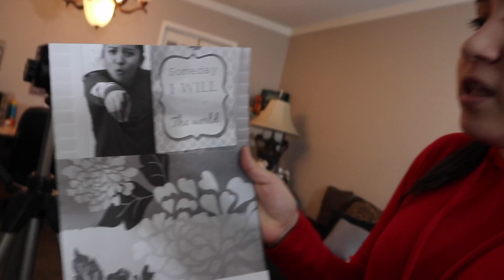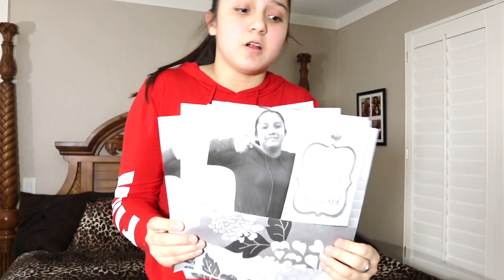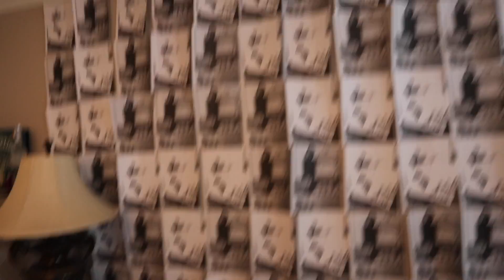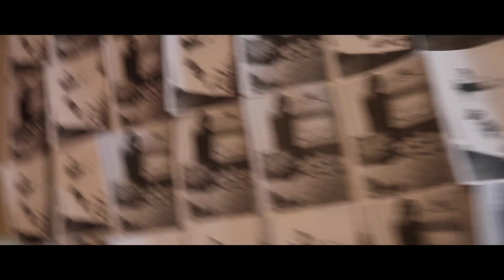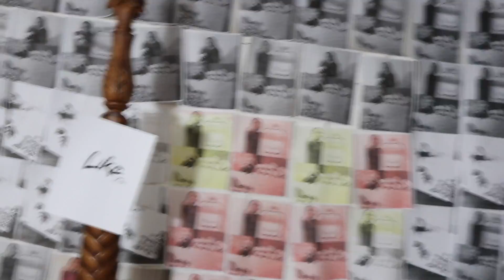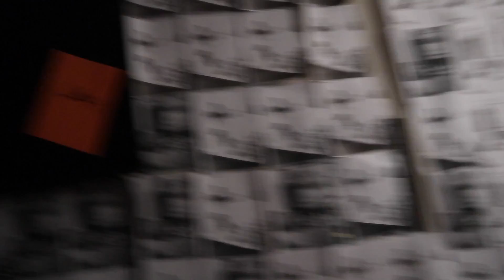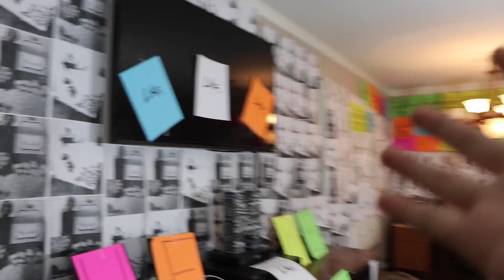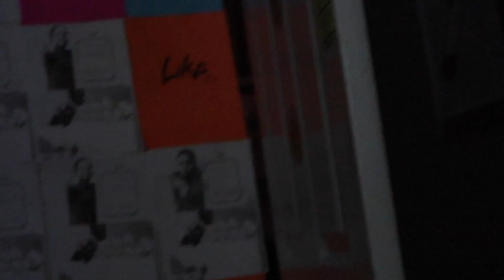ROOM MAKEOVER PRANK BACKFIRES!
This video is about ROOM MAKEOVER PRANK that was GUAVA JUICE INSPIRED! In the end I learned not to fall asleep the next day after the prank because you may or may not pay the price. Once again go check GUAVA JUICE and give him some love. I hope he will see this. ENJOY..